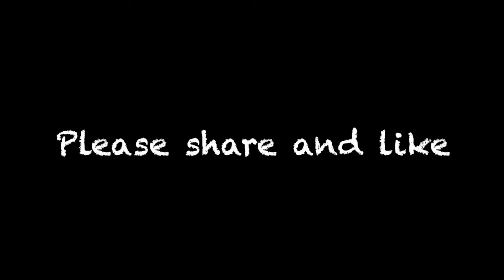Bug Eating Challenge Cricket Lollipop/sucker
Welcome to our Kids Cave Adventures Channel where we have a blast in our very own Kid Cave! Tayla (10), Amari (9), Amani (7), Trevor (6) We will be doing Challenges, Pranks, Vlogs, DIYs, Games, Kids Crafts, cooking, pretend play, and so much more. Come along with use on our Vlogs where we travel and have new experiences. We will be upload a video 5 days a week.